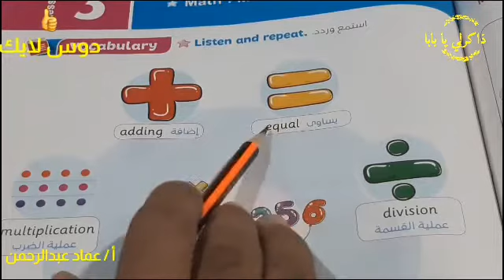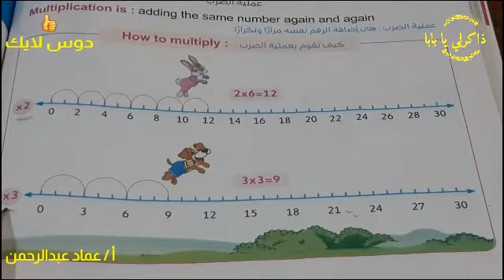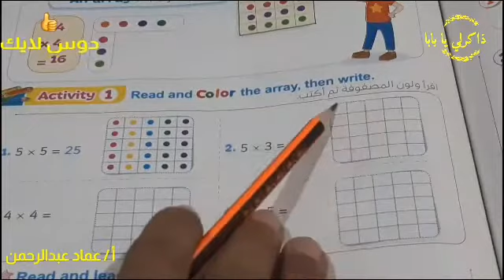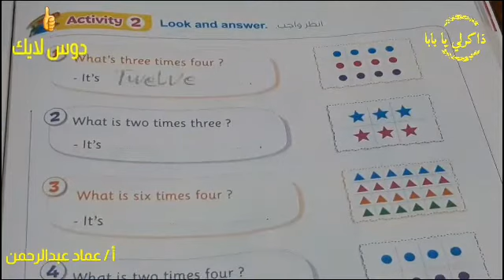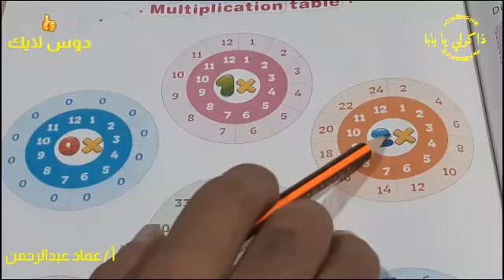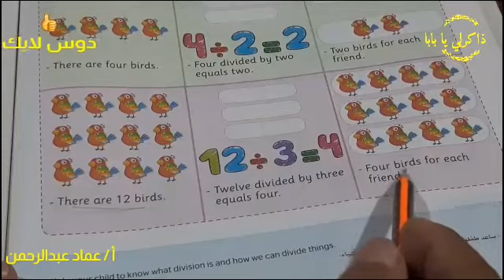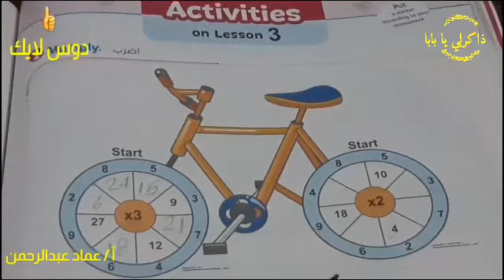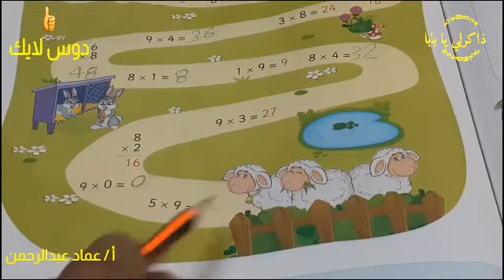منهج كونكت 3 انجليزي الصف الثالث الابتدائي الترم الاول 2021 | الدرس 3 | الوحدة 4 | connect 3 unit 4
شرح الدرس الثالث من الوحدة الرابعة من منهج كونكت 3 انجليزي الصف الثالث الابتدائي الترم الاول 2021 . مادة اللغة الانجليزية الصف الثالث الابتدائي الفصل الدراسي الاول 2021 . الوحدة الرابعة Unit 4 : I Love my home أنا أحب منزلي
الدرس ٣ Lesson 3 : Math : Multiplication .
الشرح من كتاب المعاصر مادة اللغة الانجليزية الصف الثالث الابتدائي الفصل الدراسي الاول 2021 .